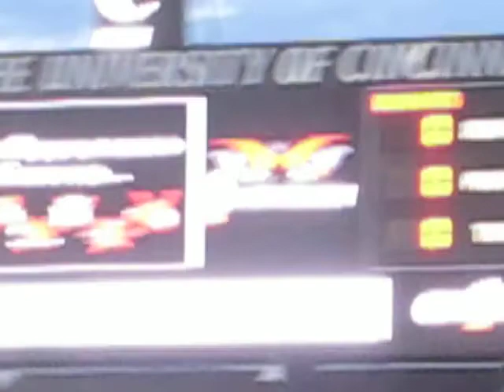UC Bearcat Football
2007/10/13 UC VS. Louisville